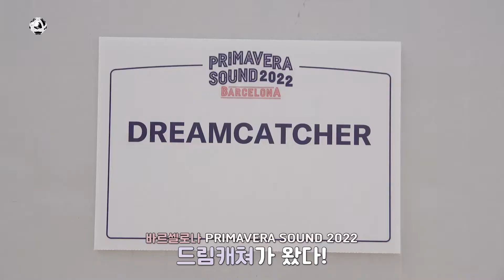[SUB ESPAÑOL] Dreamcatcher | [Dreamcatcher's Note] PRIMAVERA SOUND 2022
Non-profit use.

[Dreamcatcher's Note]  스페인 PRIMAVERA SOUND 2022 비하인드 (Feat. 지유의 하루)